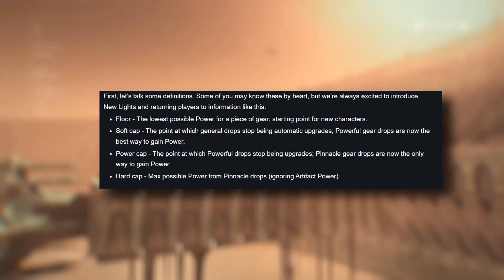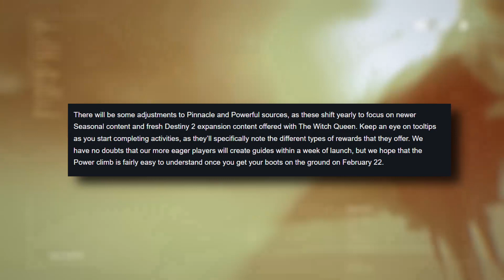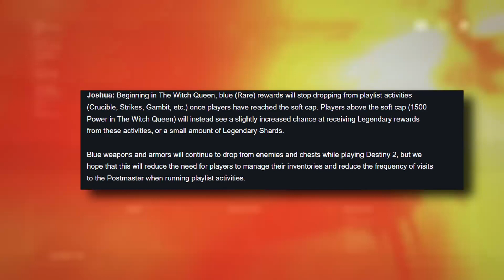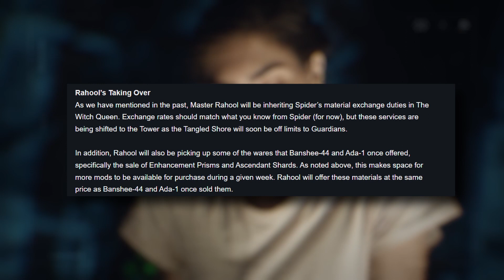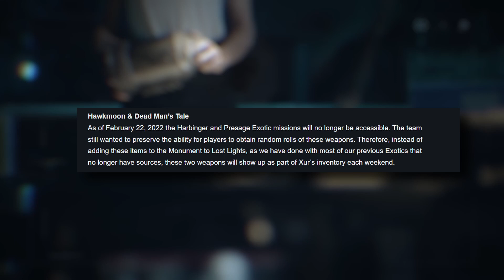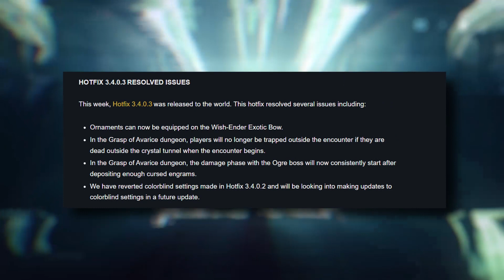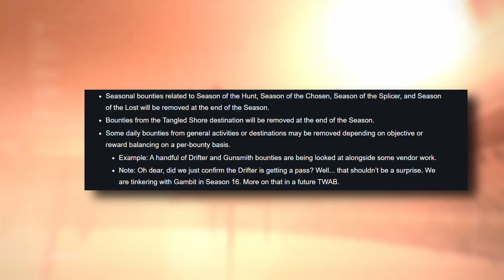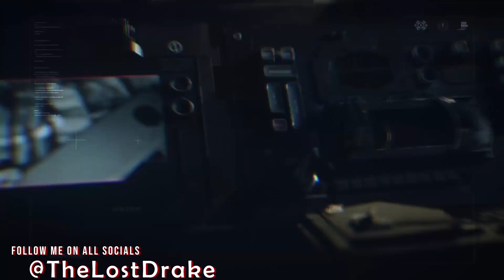Destiny TWAB REPORT 1/20/2022 Episode 2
Welcome to my new weekly segment and the new LostDrake's Destiny TWAB Report 1/20/22 Episode 2! Each week I'll bring you up-to-date information about all things Destiny 2 and give you a spot to discuss, locate and talk about the news that Bungie drops for us in the weekly T.W.A.B and beyond!

If you like what you hear and want more please support the channel and me by hitting that SUB button along with the Bell to get the most up-to-date releases of my new episodes! Thank you and hope you enjoy this new home of place for the Destiny Community and its news!

Follow Me and Show Support everywhere I make Content at "TheLostDrake" Click Here for Direct Links to everything